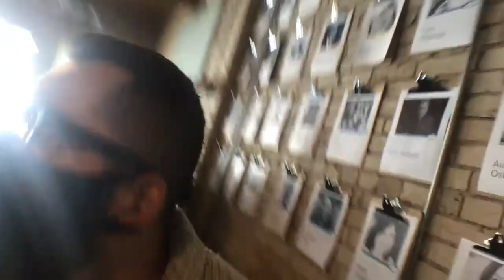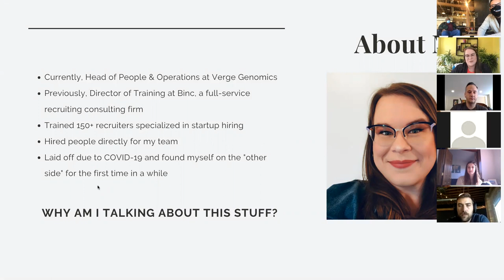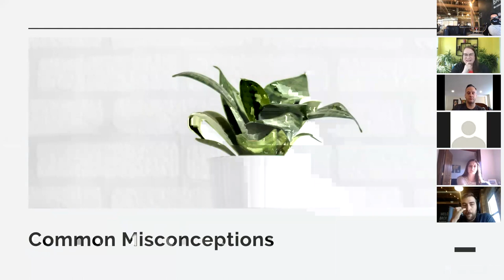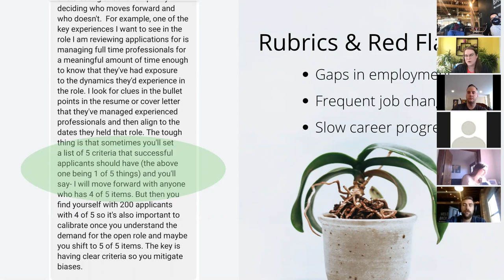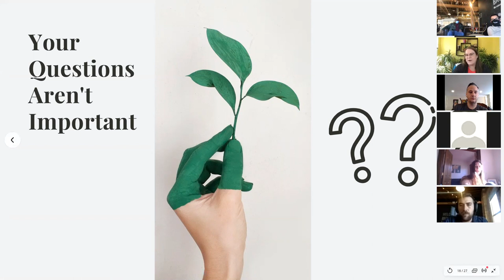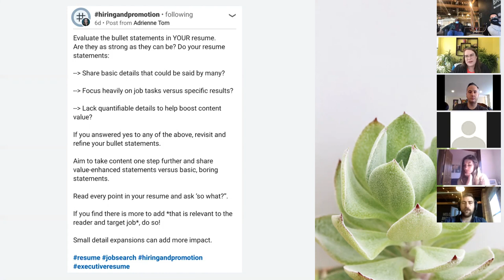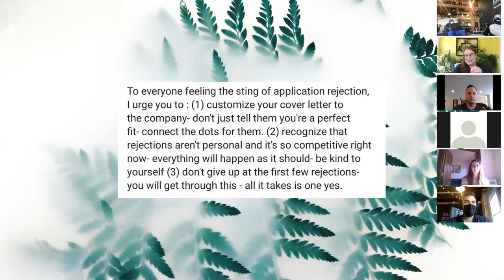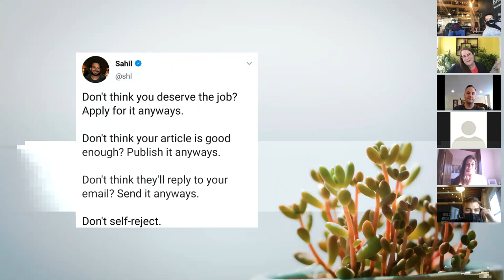Expert Series: Nancy Wood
A look behind the scenes: Secrets of recruiters and what has changed in 2020 about the job search and interviewing process.